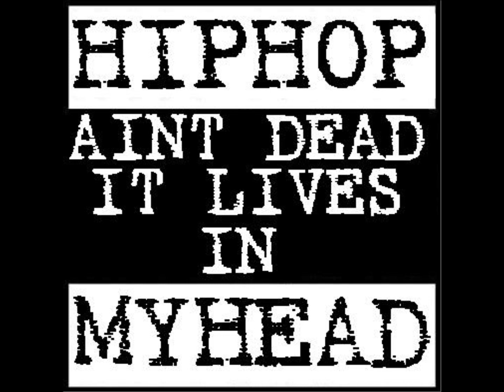Straight From The Heart (Instrumental) - Tbeatz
beat i just made.. comment and tell me what you fink